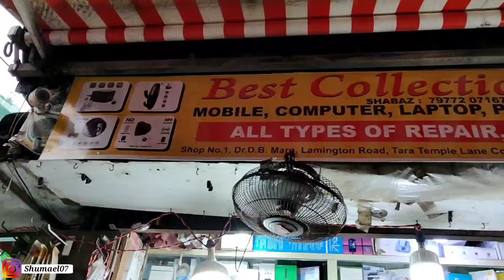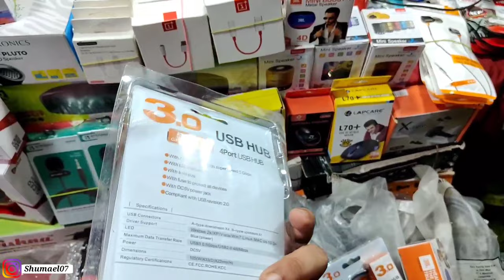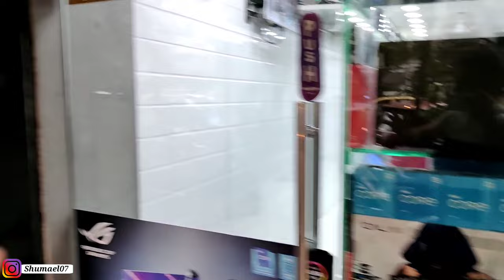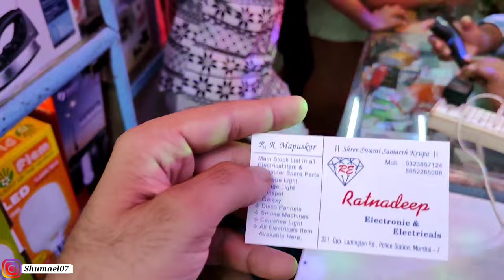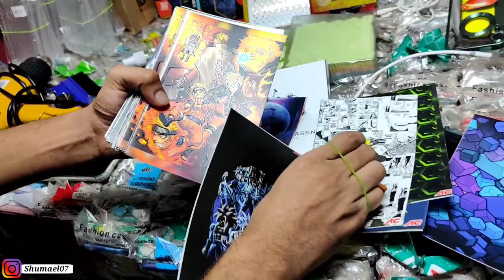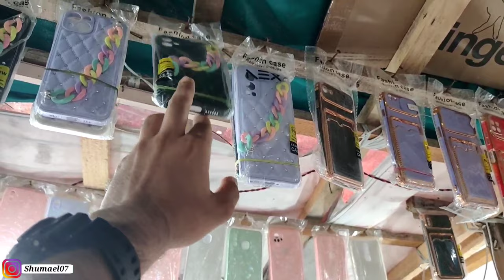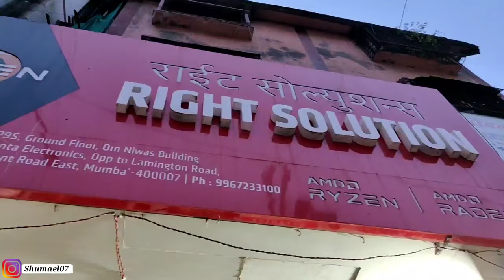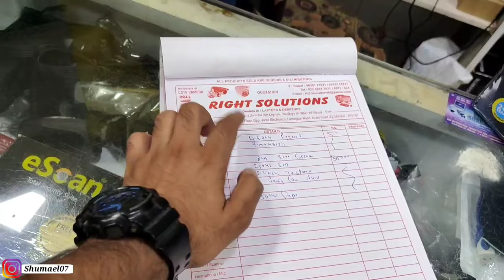Lamington Road Mumbai | Cheapest Electronics Market | Vlog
Address:- lamington road mumbai maharashtra nearest station is grant road mumbai